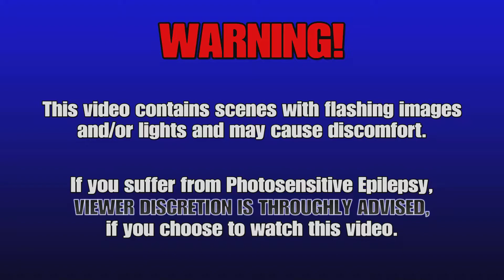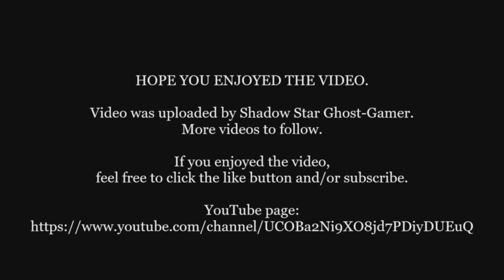Ratchet & Clank: Rift Apart: Part 16 - Missing items & Gold Cup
Gameplay video no.16 for my 100% playthrough/ run through for Ratchet and Clank: Rift Apart.

- Platinum Trophy = Achieved
- Graphics = Performance
- Subtitles = Off
- Difficulty = Resistance Leader

Developer: Insomniac Games
Publisher: Sony Interactive Entertainment
Platform: PlayStation 5
Genre: Action-adventure
Mode: Single-player
Uploader: SHAREfactory™

Music licensed to YouTube by:
- CMRRA
- Walt Disney Music Company (Publishing)
- PEDL
- LatinAutor
- Warner Chappell
- BMI (Broadcast Music Inc.)
- UMPI
- UNIAO BRASILEIRA DE EDITORAS DE MUSICA (UBEM)
- Warner Chappell
- LatinAutor
- UMPG
- LatinAutor